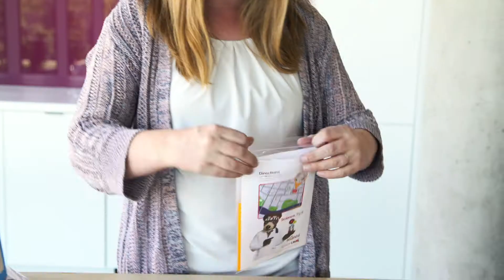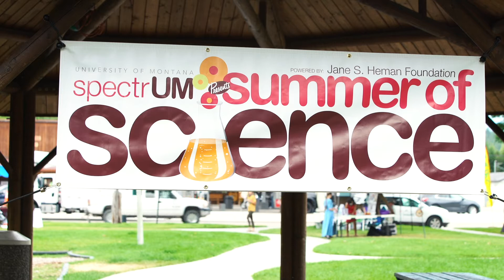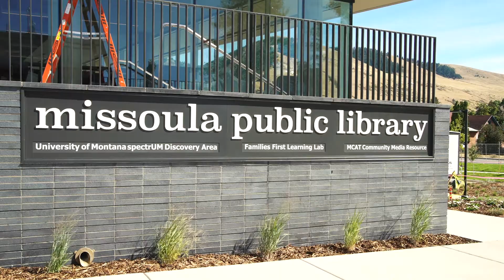spectrUM Big Night Impact Film, Full Length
Thanks for supporting spectrUM's Science For All fund.